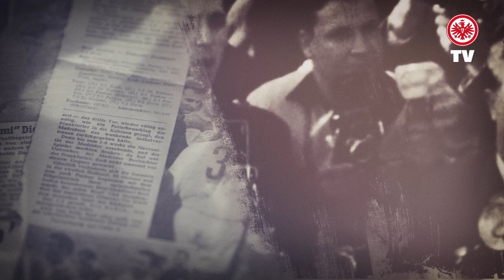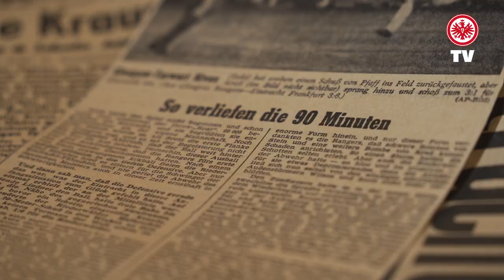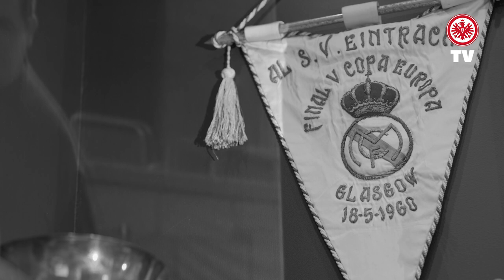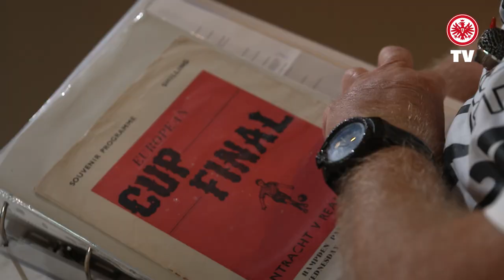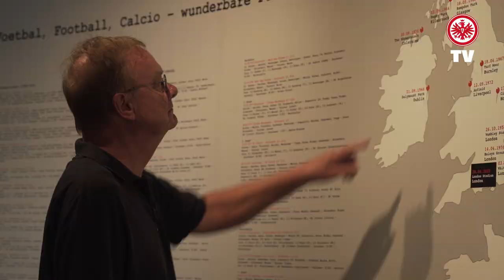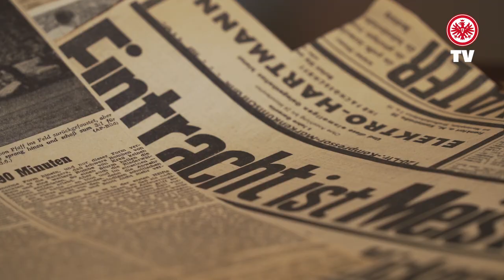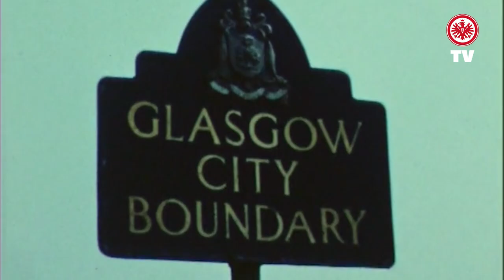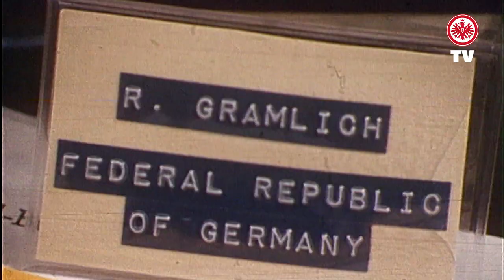Ein Finale der Superlative I Eintracht Frankfurt gegen Real Madrid I Eine Zeitzeugen-Doku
1960 qualifizierte sich eine deutsche Mannschaft für das Finale im Pokal der Landesmeister: Eintracht Frankfurt, damals noch eine lupenreine Amateurmannschaft, stellte sich den Weltstars von Real Madrid, den Göttern in Weiß. Es fielen die meisten Tore vor der größten Kulisse in der Geschichte europäischer Endspiele. Zeitzeugen berichten über das Finale der Superlative.